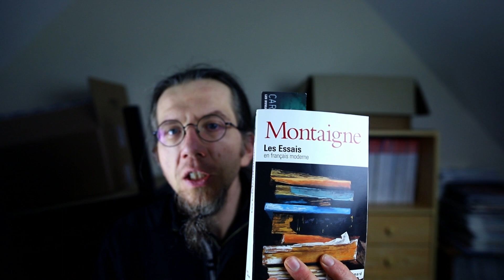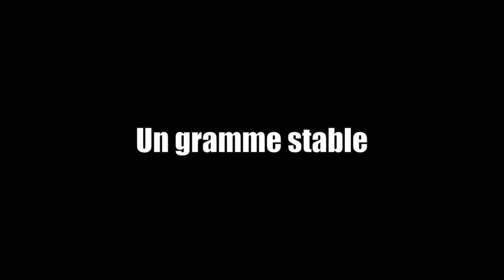Le journal du Lourps #015 - Notes 11 à 17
↓↓↓Cliquez sur PLUS pour en savoir plus ↓↓↓

➤ Doctorant en musicologie, bidouilleur, linuxien etc.

Création musicale et poétique. Littératures et fictions en tous genres 24/24. Photographies contées.